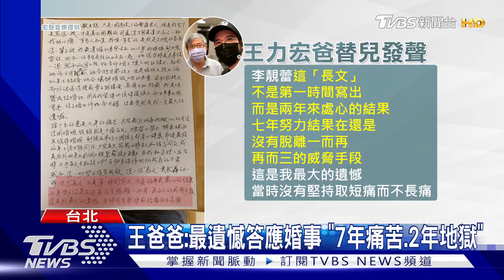王力宏爸不忍了! 5點反擊控李靚蕾「懷孕逼婚」強調兒無出軌｜TVBS新聞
王力宏爸爸，今天(19號)凌晨發表親手信，控訴李靚蕾當年是靠懷孕逼婚王力宏，也替兒子澄清在兩人分居期間，他沒有劈腿，甚至也說李靚蕾要求數億贍養費，他們都有交付。